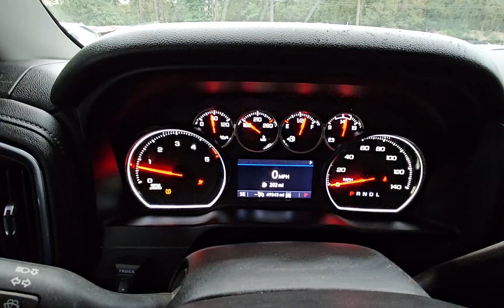2022 Chevrolet Silverado 3500 Z71 STK#1334 // Replica Auto Sales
*DIESEL*
STK # 1334
KEY # 80
2022 Chevrolet Silverado K3500 Z71
6.6L 8 Cyl Duramax Diesel Auto 4x4
49,343 miles
Good Air Bags
Light front and rear end damage
Runs and drives on lot
​$35,995